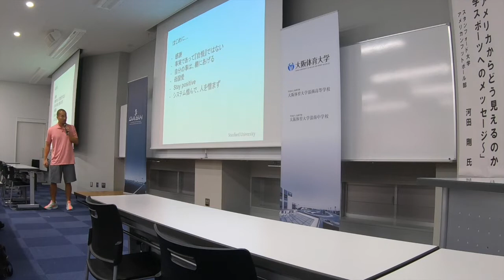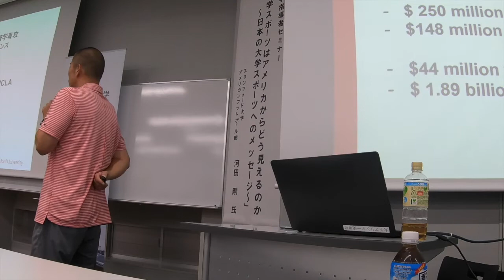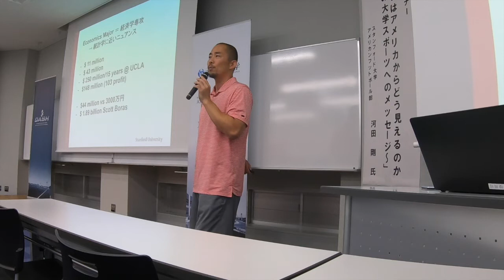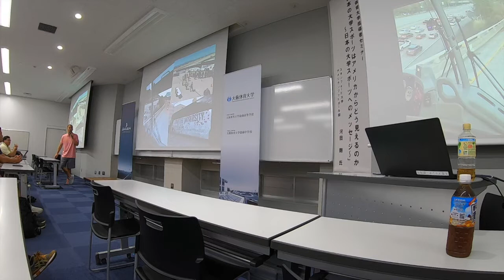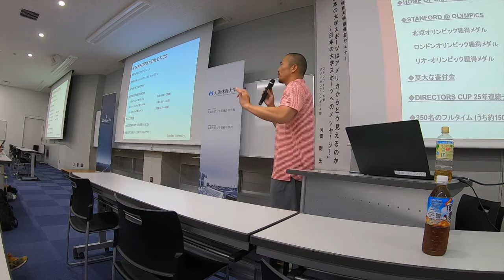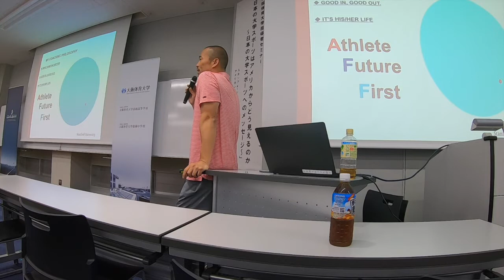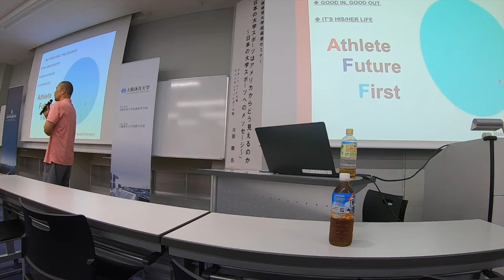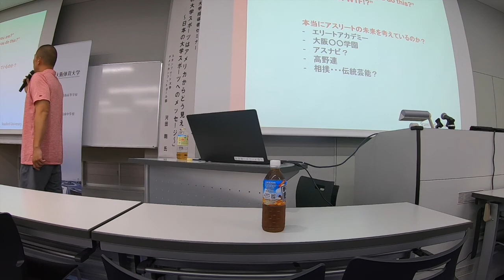TK talks! 途中まで！AETVLOG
世界のTKが大阪体育大学にやってきた！